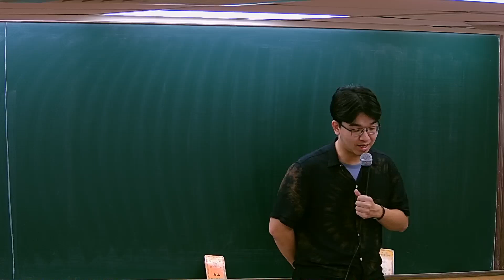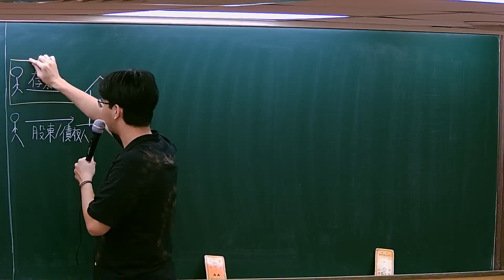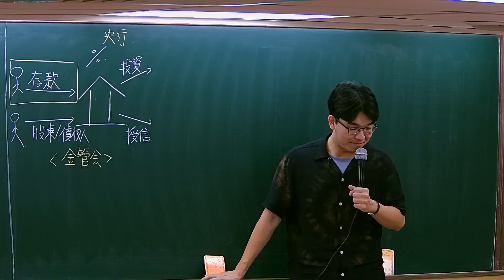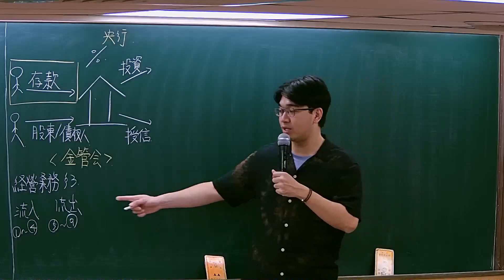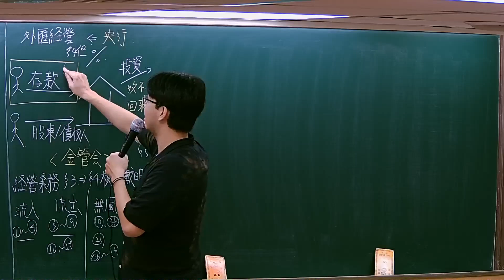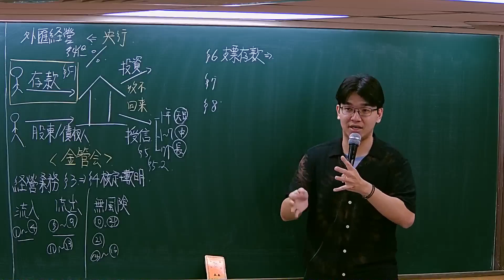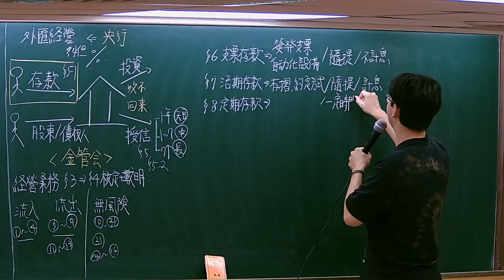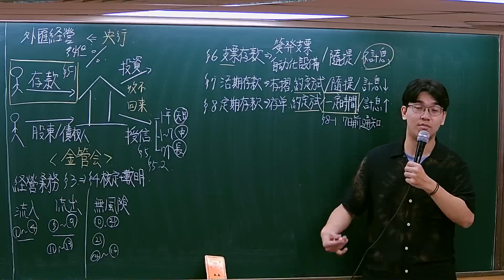113銀行總複習班-銀行法-霖徊-超級函授(志光公職‧函授權威)